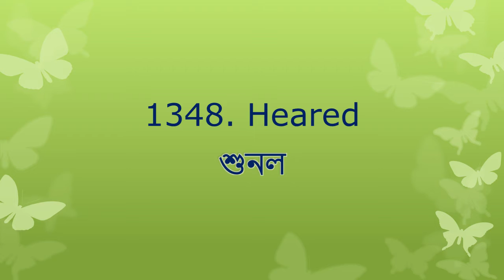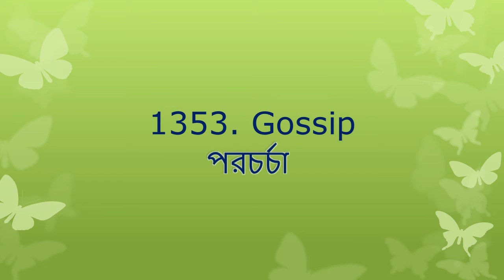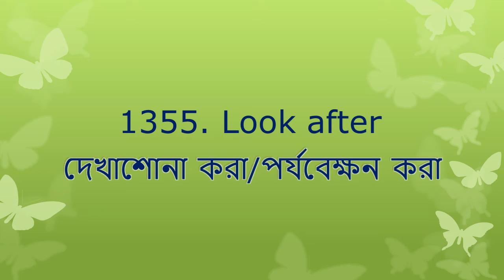Daily English Words/বাংলা অর্থ সহ (Part: 68)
Vocabulary​​​​​​​​​​​​​ Words
vocabulary​​​​​​​​​​​​​ English to Bangla
English​​​​​​​​​​​​​ words used in daily life, vocabulary